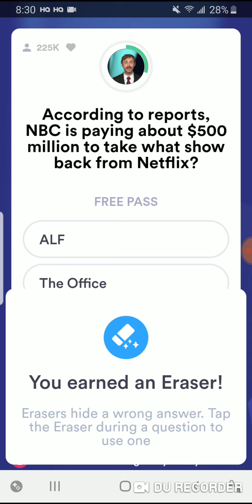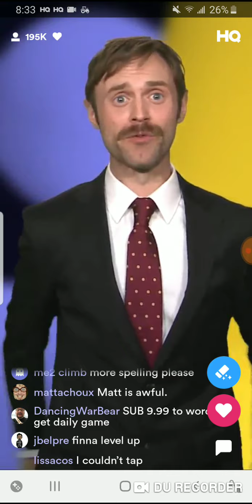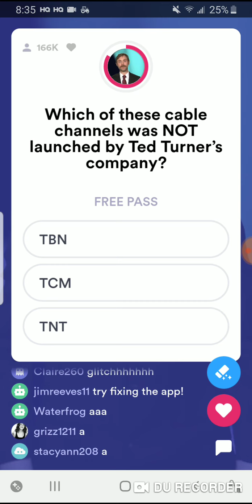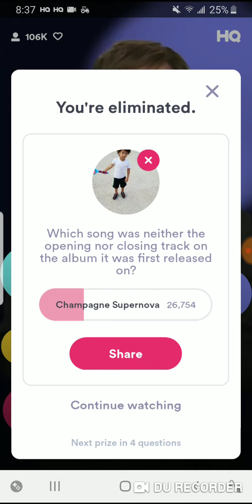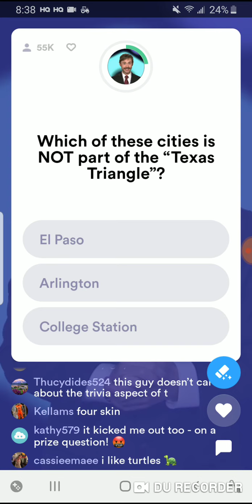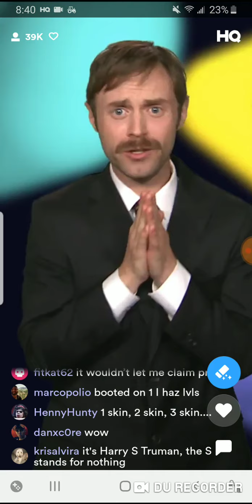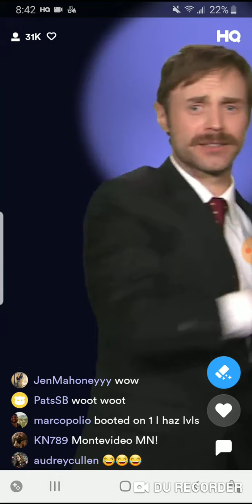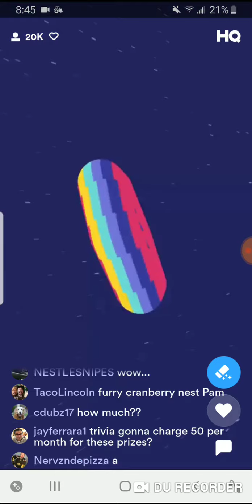HQ Trivia with Tyler 6/26/19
Tonight's HQ Trivia is hosted by Tyler